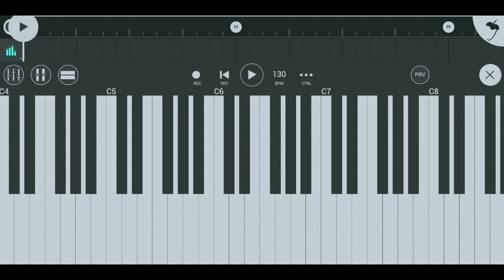MARJAAVAAN - Ek Toh Kum Zindagani - Piano Cover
learn to play piano keyboard or any musicalinstruments by watching our tutorial videos easy and perfect.